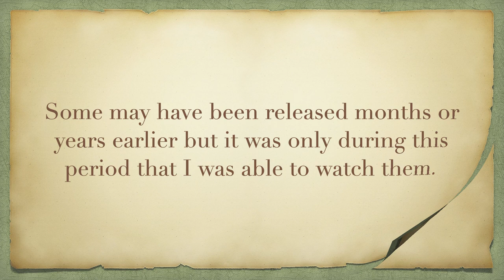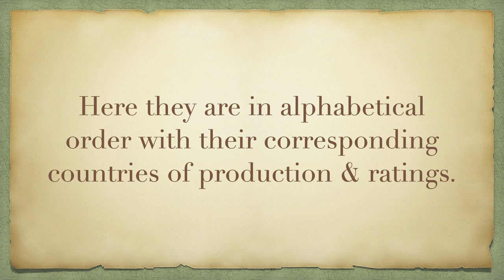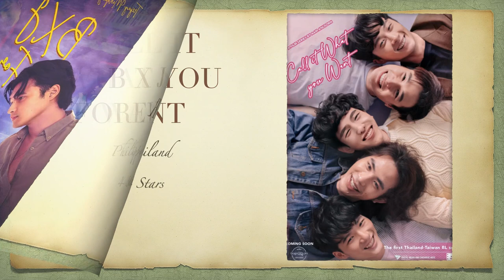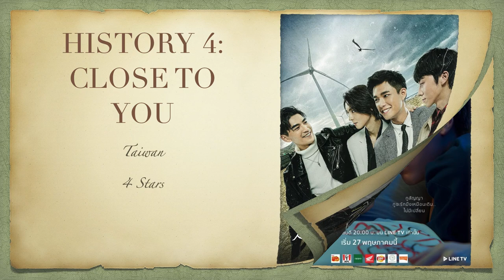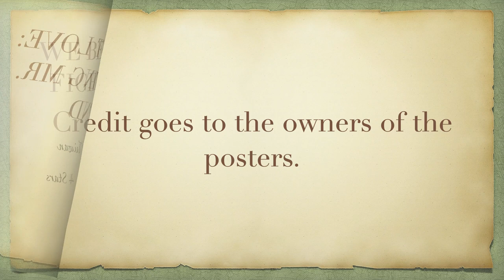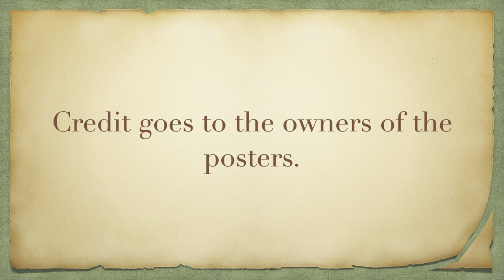My 18 Best ASIAN BOY/GAY LOVE SERIES/MOVIES With 4 & 5 STAR RATINGS (April 1 to June 30, 2021)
These are the Asian boy/gay love series/movies that I watched during the period April 1 to June 30, 2021 and have 4 or 5-star ratings. Thank you!